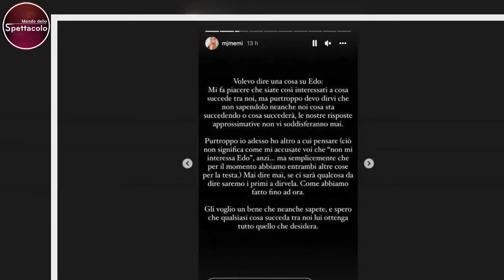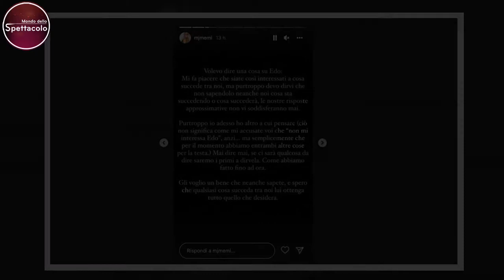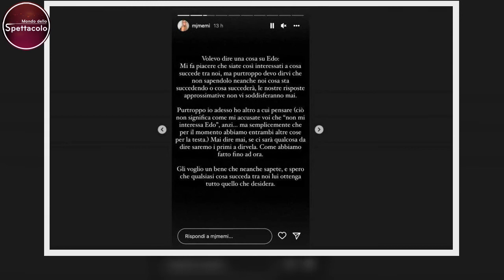“Non vi soddisferanno mai”, Mercedesz Henger esce allo scoperto la verità su Edoardo Tavassi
Mercedesz Henger e Edoardo Tavassi sono stati una coppia un po’ particolare dell’Isola dei Famosi: adesso arriva la verità

Ad un disinteressato interesse della showgirl nei confronti del fratello di Guendalina non ci ha mai creduto nessuno, eppure la storia è andata avanti tra alti e bassi. Adesso, è la diretta interessata a far chiarezza.